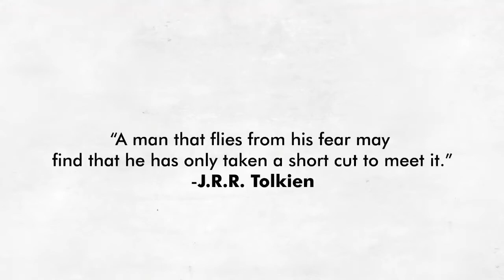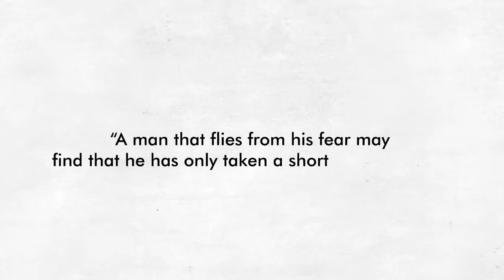JRR Tolkien's Advice, For Young People Who Want To Be Rich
Ludwig van Beethoven was born in the year 1770.
Growing up in a dysfunctional home, Ludwig find joy in music. He fell in love with musical instruments from a very tender age of 5 or 6.
But there was a problem. His teacher judged him too harshly as he thought Ludwig van wasn’t good enough.
While his music teacher had a negative opinion about him, Ludwig van did not allow the fear of other people’s opinion to stop him.
He worked hard, practiced and rehearsed his music till he composed five of the best-loved symphonies of all time.
What if Ludwig van had allowed the fear of what other people would say to stop him from pursuing his musical career?
You see, J. R. R. Tolkien said.